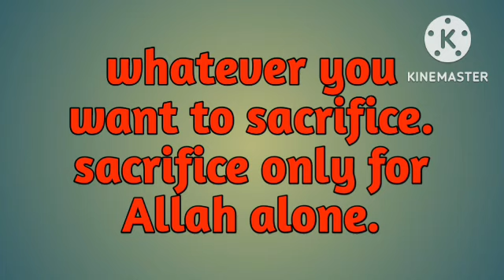whatever you have sacrificed for Allah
today you will know very important topic in Islam. It is a Islamic English speech which talks about the important topics in Islam. This Islamic English waz rather you can say Islamic English speech. If you want to live you life according to the Quran and sohih Sunnah then you need to know biggest sins in Islam. So I hope you will listen carefully this Islamic talks in English and you will save from major sin in Islam. To get Quranic words and sohih  Hadith to apply in your daily life and to get Paradise as a reward from Allah subhanatala please stick with us.

I am MD Al Amin the orator of this speech. I am in the first time in the field of dawah. Please inspire me to make more videos like this on Islamic topic.

Allah widen our hearts as if we can reach the dawa of you (Ameen).